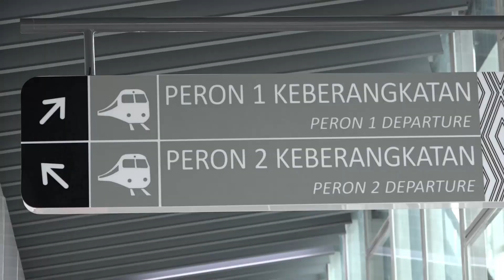Diskusi Panel bersama Menhub RI terkait pembangunan Jalan Layang Kereta Api Kualanamu - Medan